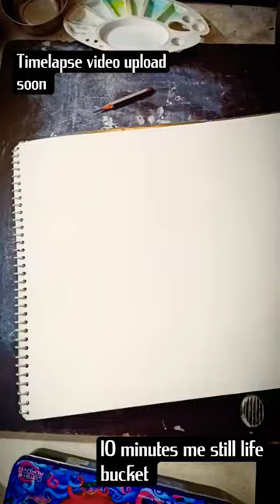how to paint realistic bucket.. 🤩 timelapse video 🔥